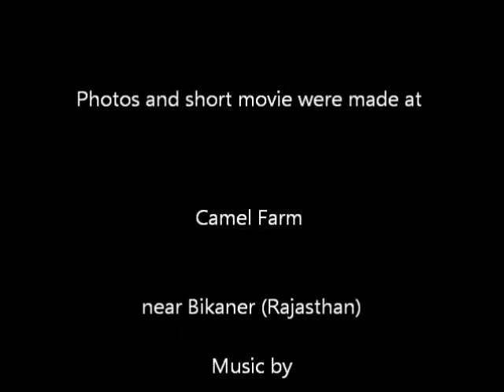Camels of Bikaner in Rajasthan India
Near Bikaner I visited a Camelfarm with different kind of Camels and made some Photos with a Panasonic Lumix Bridge Camera DMC FZ 18 on 19th December 2010.
The strongest Camels are those of Bikaner, the Camels of Jaisalmer are more slim and the Camels of Gujarat are a mixture of both Bikaner and Jaisalmer Camels.
I made a movie of eating Camels because I liked the movements of up and down, Of some unknow reason the movie was very short but I still wanted to use this tiny sequence.
So I decided to make a Foto color-slide show and used the movie in slow motion. The short original movie can be seen at the end.